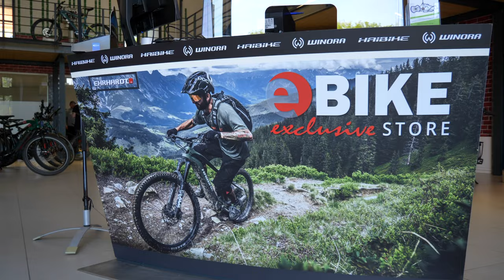IMAGEFILM | EHRHARDT AG (TBT-DESIGN Videoproduktion) 4K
WILLKOMMEN BEI DER EHRHARDT AG!
Innovation und Vision. Leidenschaft, Emotion und Loyalität. - Hinter 'Ehrhardt AG' steckt so viel mehr als nur ein Autohaus.

Nach mittlerweile fast 40 Jahren Unternehmensgeschichte, hat sich die Ehrhardt AG in ein leistungsstarkes Unternehmen mit zahlreichen Standorten in den Bundesländern Thüringen, Sachsen und Bayern entwickelt.
Mit diesem Video wollen wir euch einen tieferen Einblick in unser Unternehmen geben und euch zeigen, was alles dazu gehört.

Vielen Dank an dieser Stelle auch an alle treuen Kunden, die uns auf unserem Weg begleitet haben. Danke aber auch an alle neuen Kunden, die uns ihr Vertrauen entgegenbringen. Und nicht zu vergessen an alle Mitarbeiter, welche die Ehrhardt AG zu dem gemacht haben, was sie heute ist.

Audi Q5 // Kraftstoffverbrauch kombiniert: 7,5-4,7 l/100 km; CO₂-Emissionen kombiniert: 181-123 g/km; Effizienzklasse: C-A+
Audi e-tron GT RS // Stromverbrauch kombiniert: 20,2-19,3 (NEFZ); 22,5-20,6 (WLTP) kWh/100 km; CO₂-Emission kombiniert: 0 g/km; Effizienzklasse: A+
Audi Q4 e-tron Sportback: Stromverbrauch kombiniert: 17,9-15,6 (NEFZ); 20,9-16,6 (WLTP) kWh/100 km; CO₂-Emissionen kombiniert: 0 g/km; Effizienzklasse: A+
Seat Leon: Kraftstoffverbrauch kombiniert: 5,3-1,4 l/100 km; CO₂-Emissionen kombiniert: 121-32 g/km; Effizienzklasse: B-A+

Weitere Informationen zum offiziellen Kraftstoffverbrauch und den offiziellen spezifischen CO₂-Emissionen neuer Personenkraftwagen können dem „Leitfaden über den Kraftstoffverbrauch, die CO₂-Emissionen und den Stromverbrauch neuer Personenkraftwagen“ entnommen werden, der an allen Verkaufsstellen und bei der DAT Deutsche Automobil Treuhand GmbH, Hellmuth-Hirth-Str. unentgeltlich erhältlich ist.